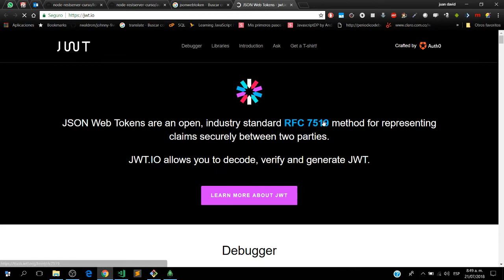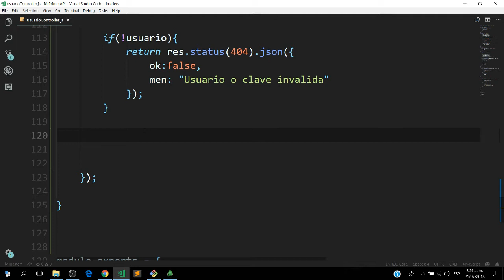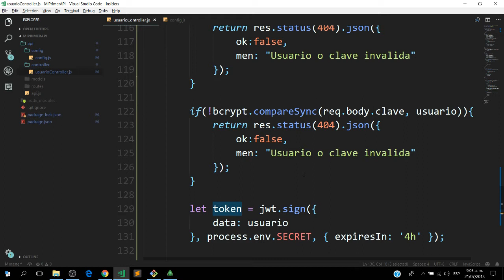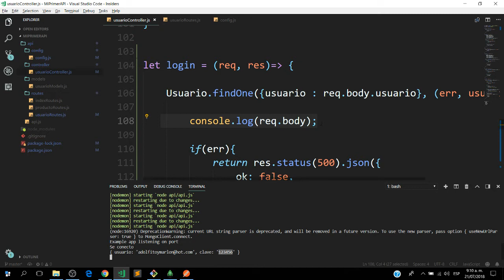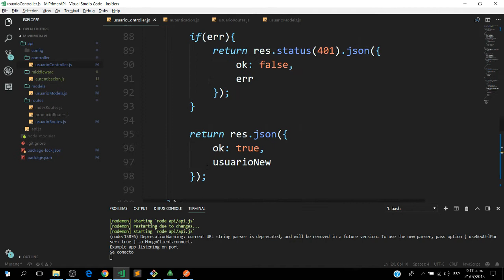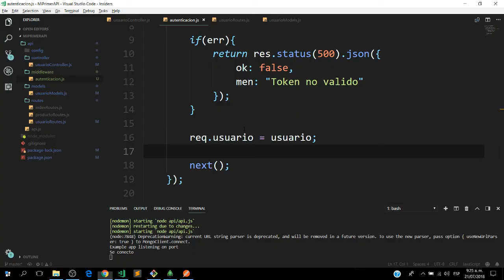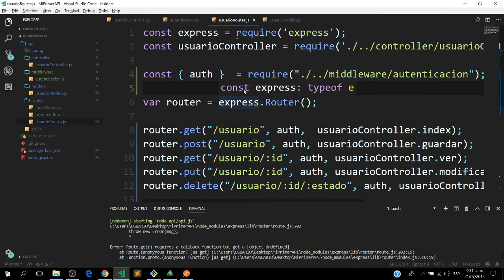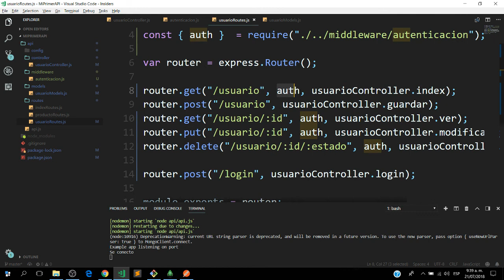API REST nodejs, express, mongodb, angular, jwt part 3